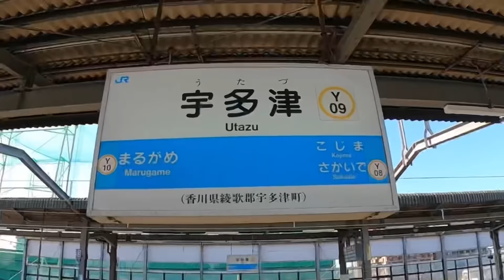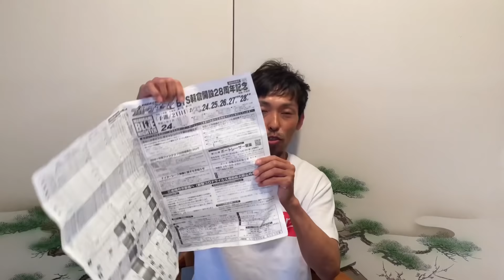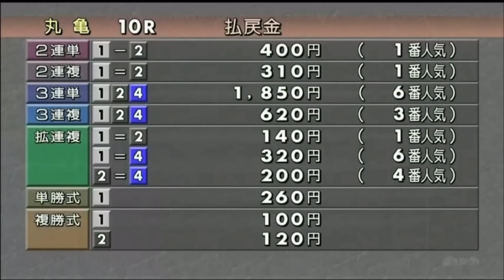【レース報告】アクシデントも発生！準優勝の結果は？ボートレース丸亀 【#96】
ボートレーサー募集！

00:00 オープニング
00:36 ボートレース徳山への行き方
01:02 本編
03:09 ボートレーサー募集！魅力を紹介
04:51 ボートレース映像
09:25 アクシデントレース